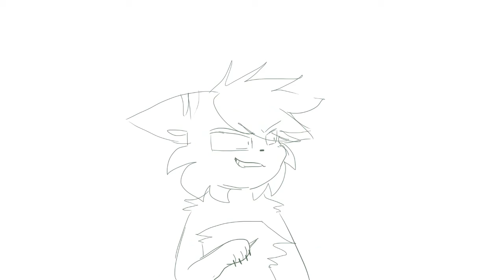karma ~meme~ (wip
ik cody looks rly gross in this and ive been making a lot of memes with cody in it BUT
I have a bunch of stuff planned with him!! including a original thing that will tell you more about him sorta!
so as soon as i get the wip done for that you will see it !! for now enjoy and enjoy the commissions i will be posting wips of soon !